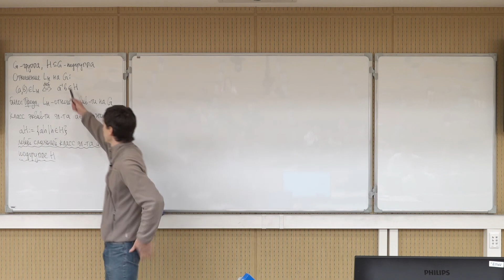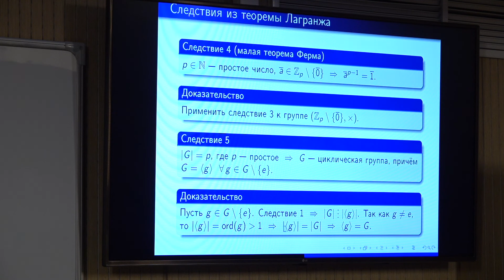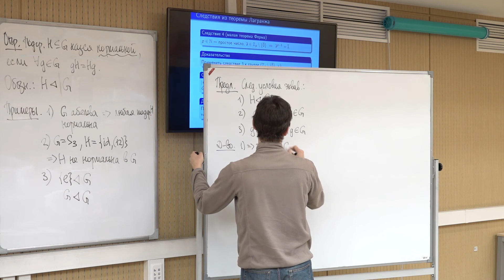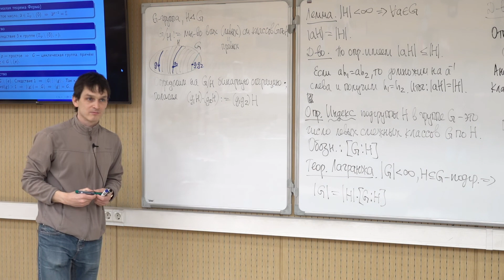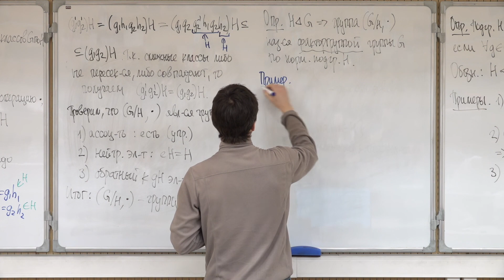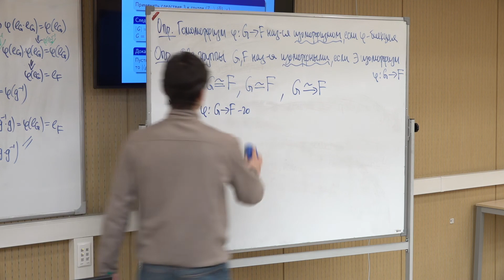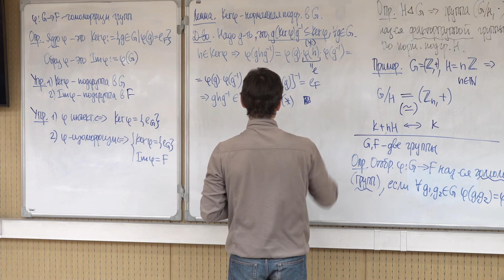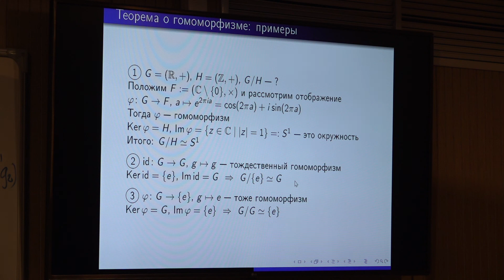Алгебра, ПМИ основной поток 2021/2022 — лекция 2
Преподаватель — Роман Авдеев
Курс "Алгебра", бакалаврская программа "Прикладная математика и информатика" НИУ ВШЭ, основной поток, 2021/2022 учебный год
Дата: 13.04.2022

Краткое содержание:
Индекс подгруппы, теорема Лагранжа. Пять следствий из теоремы Лагранжа. Нормальные подгруппы. Факторгруппа группы по нормальной подгруппе. Гомоморфизмы групп, простейшие свойства. Изоморфизм групп, изоморфные группы. Ядро и образ гомоморфизма групп. Теорема о гомоморфизме для групп. Примеры.